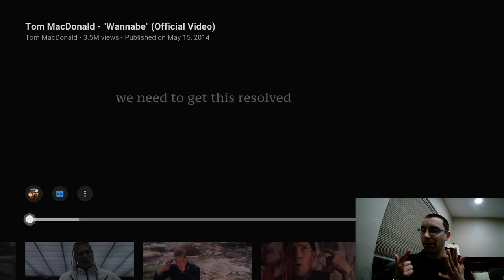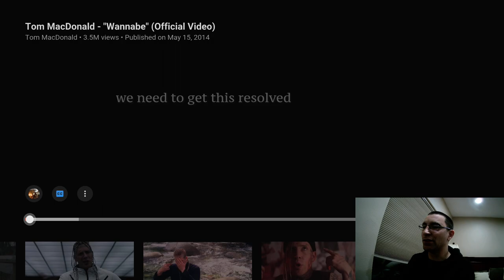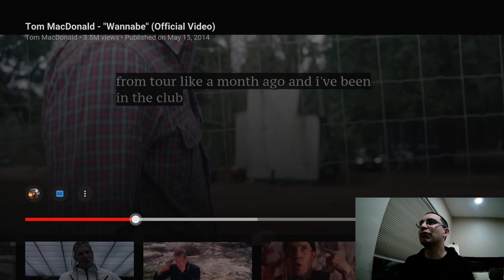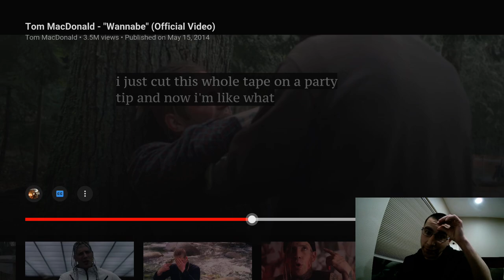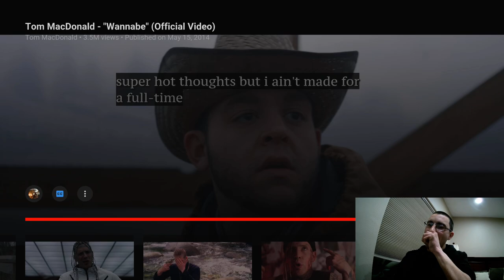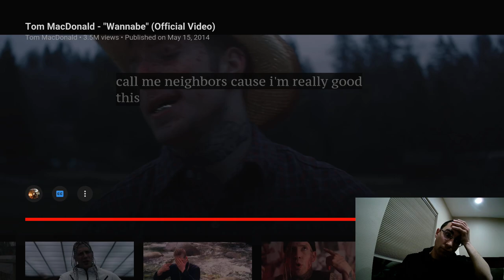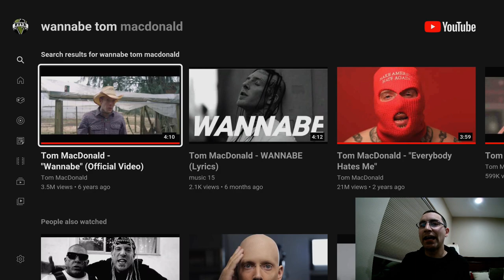Tom MacDonald Wannabe Reaction video. Blew My Mind.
song: Wannabe.
song written and performed by Tom MacDonald
Reaction Video done by Trippylegit Gamer.
HOG
Hang Over Gang.